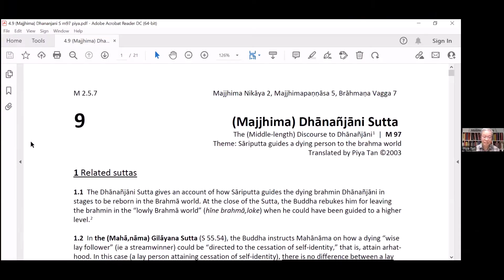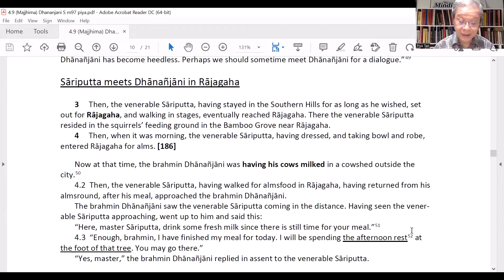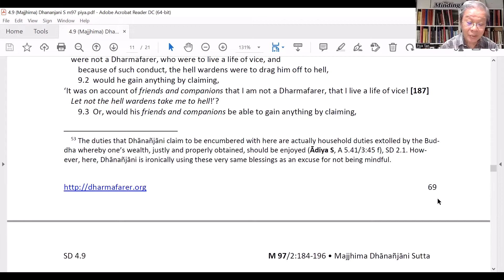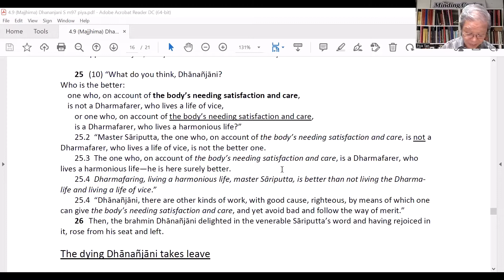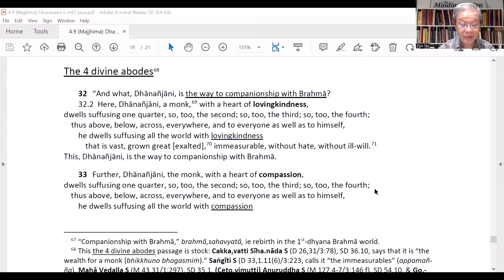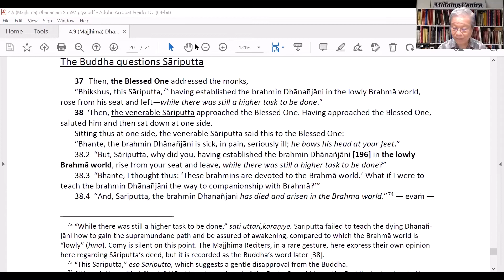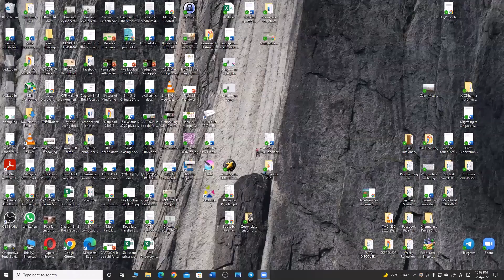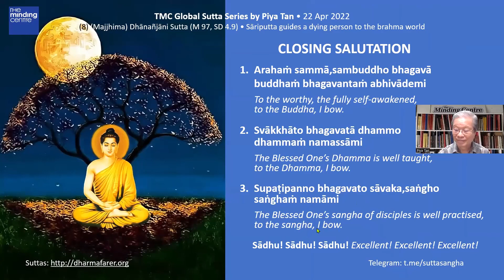TMCGSS-8 Dhānañjāni Sutta (M 97, SD 4.9). Piya Tan 220422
Sāriputta guides a dying person to the brahma world
The (Middle-length) Discourse to Dhānañjāni

1 Related suttas

1.1 The Dhānañjāni Sutta gives an account of how Sāriputta guides the dying brahmin Dhānañjāni in stages to be reborn in the Brahmā world. At the close of the Sutta, the Buddha rebukes him for leaving the brahmin in the “lowly Brahmā world” (hīne brahmā,loke) when he could have been guided to a higher level.

1.2 In the (Mahā,nāma) Gilāyana Sutta (S 55.54), the Buddha instructs Mahānāma on how a dying “wise lay follower” (ie a streamwinner) could be “directed to the cessation of self-identity,” that is, attain arhat-hood. In this case (a lay person attaining cessation of self-identity), there is no difference between a lay follower thus liberated in mind and a monk liberated in mind for a hundred years—between a layman arhat and a monk arhat, “that is, there is no difference between the one liberation and the other” (S 55.54,19), that is, they are both arhats, liberated and awakened.

This clearly shows that there are two routes to awakening: one monastic renunciation and the other the lay life. The monastic life properly lived is the best direct “one way” route to spiritual liberation. How-ever, for a lay person who is properly trained in meditation, the indirect route, albeit longer, still reaches the same goal. At the moment of dying, there is neither monastic nor lay, except the mind that struggles with a rush of thought moments.

1.3 The Nakula Sutta (A 6.16) is a heart-warming example of how a loving wife counsels her ailing hus-band who is on the verge of dying. Her counselling is so effective that he immediately recovers from his illness.

1.4 Such texts belong to a fascinating group of suttas dealing with Death Studies.7 They show that it is possible for a skillful person or counsellor to guide a dying person to die well, have a good rebirth, even to the point of gaining spiritual liberation itself.

GLOBAL SUTTA SERIES via ZOOM by Piya Tan of The Minding Centre, Singapore.
Edited by Ratna Lim

Please support our dhamma work to beautify the lives of others:
Thank you and sadhu!